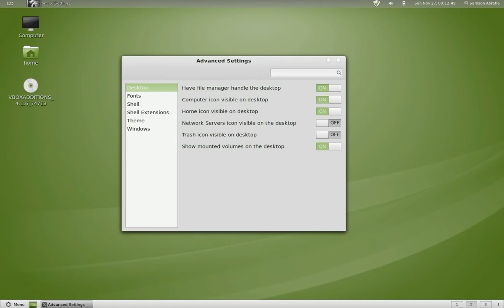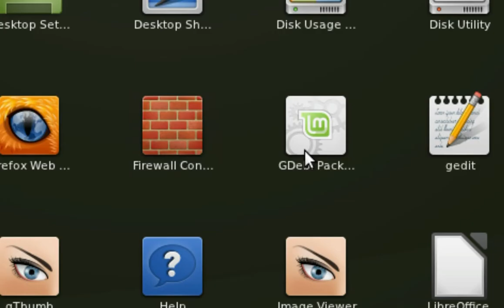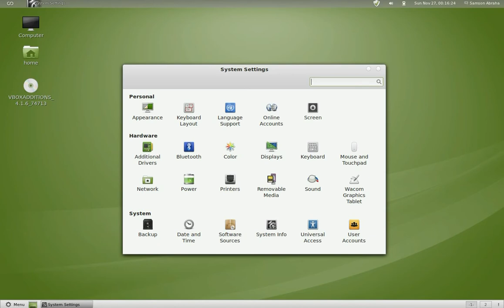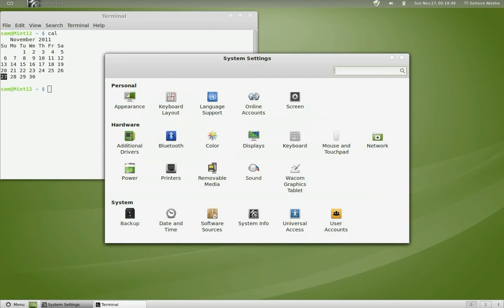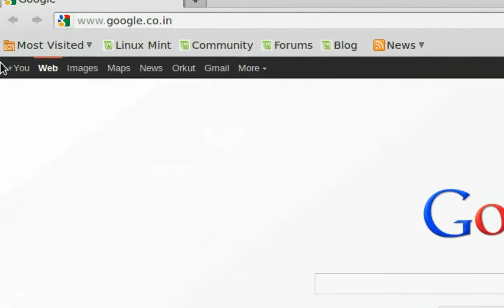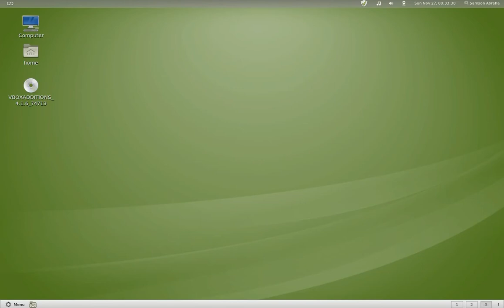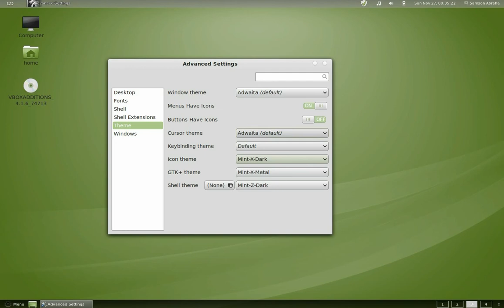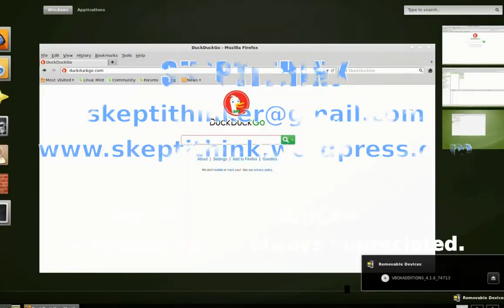A Visual Tour of Linux Mint 12 - Part 2B - GNOME 3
This is the second and last segment in part two of a two-part tour of Mint 12. In this part I take a look at GNOME 3.

I apologize for the disorganized presentation in this segment and the previous one. This is mainly because of some haste and the fact that these videos were captured from two separate sessions—one from a full installation on the metal and another from a virtual machine.